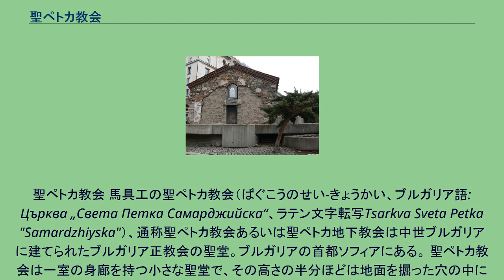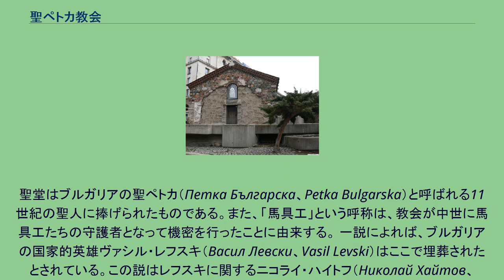聖ペトカ教会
聖ペトカ教会 馬具工の聖ペトカ教会（ばぐこうのせい-きょうかい、ブルガリア語: Църква „Света Петка Самарджийска“、ラテン文字転写Tsarkva Sveta Petka "Samardzhiyska"）、通称聖ペトカ教会あるいは聖ペトカ地下教会は中世ブルガリアに建てられたブルガリア正教会の聖堂。ブルガリアの首都ソフィアにある。 聖ペトカ教会は一室の身廊を持つ小さな聖堂で、その高さの半分ほどは地面を掘った穴の中にある。教会はかつても今もソフィアの中心部となっている地区に建っており、現在はツム・デパート（ЦУМ、TZUM）の地下道に接続している。教会はその半円柱型のアーチ型屋根、球形のアプス、そして第二次世界大戦後の発掘により発見された地下聖堂などを有する。その外壁は1メートルの厚さがあり、石とれんがによって出来ている。 聖堂はオスマン帝国の支配下であった16世紀に登場し、かつての古代ローマの宗教施設の跡に建造されている。こんにちでは14世紀、15世紀、17世紀、19世紀の壁画で知られる文化的遺産である。
聖堂はブルガリアの聖ペトカ（Петка Българска、Petka Bulgarska）と呼ばれる11世紀の聖人に捧げられたものである。また、「馬具工」という呼称は、教会が中世に馬具工たちの守護者となって機密を行ったことに由来する。 一説によれば、ブルガリアの国家的英雄ヴァシル・レフスキ（Васил Левски、Vasil Levski）はここで埋葬されたとされている。この説はレフスキに関するニコライ・ハイトフ（Николай Хайтов、Nikolay Haytov）の研究によって支持され、さらに1956年の発掘調査によって裏付けられている。発掘調査では地下聖堂に幾らかの人骨が見つかっている。しかし、1980年代にブルガリア科学アカデミー（en）の考古学部門はこの説を支持せず、厳しい論争を引き起こした。この説に関してはいまだ結論は得られていない。